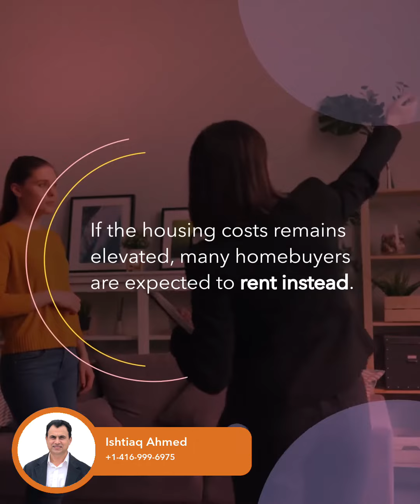Could a 10 to 20 percent drop in Real Estate happen in Canada?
Could a 10% to 20% drop in Real Estate happen in Canada?

Buying or Selling your home.
Ishtiaq Ahmed
Broker
Century 21 Innovative Realty Inc. Brokerage